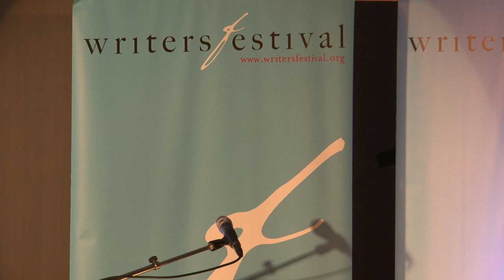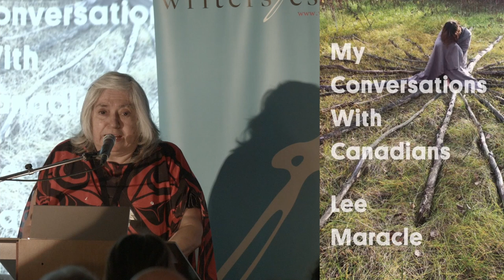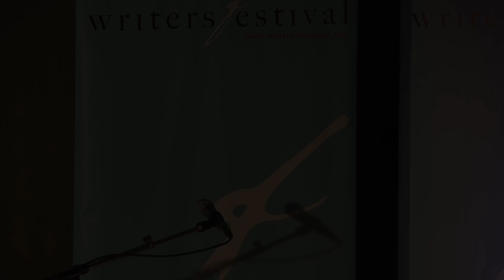Decolonizing the Dialogue with Lee Maracle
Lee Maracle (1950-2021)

Recorded on April 26, 2018: We gathered on unceded Algonquin territory to explore the true history of this country and to discuss what a decolonized future might look like and how we can get there.

Harkening back to her first book tour at the age of 26–for the autobiographical novel Bobbi Lee: Indian Rebel–and touching down upon a multitude of experiences she's had as a Canadian, a First Nations leader, a woman and mother and grandmother over the course of her life, Lee Maracle's My Conversations with Canadians presents a tour de force exploration into the writer's own history and a re-imagining of the future of our nation.